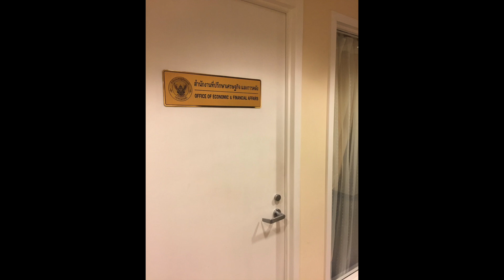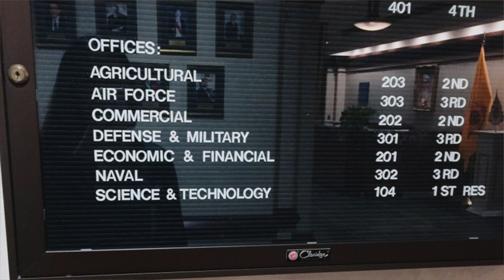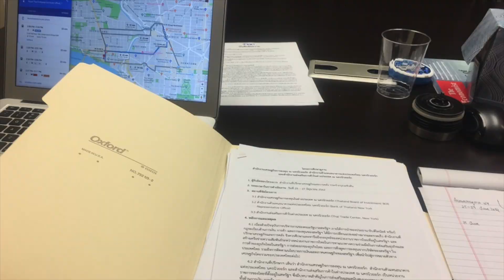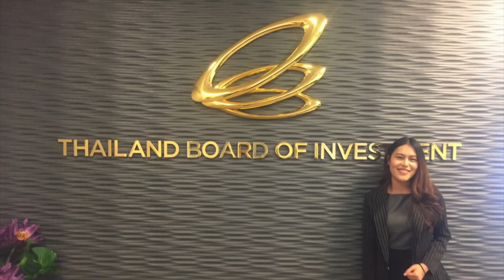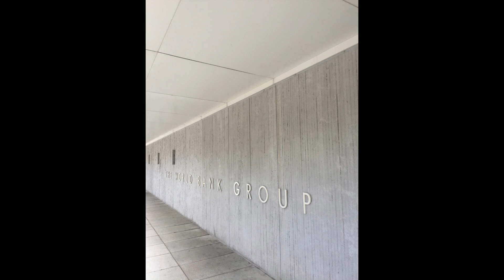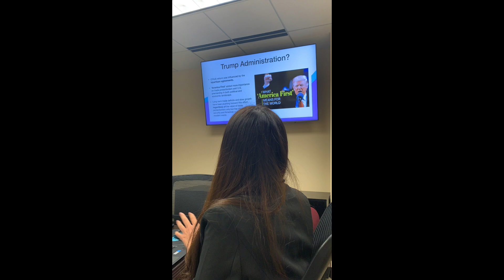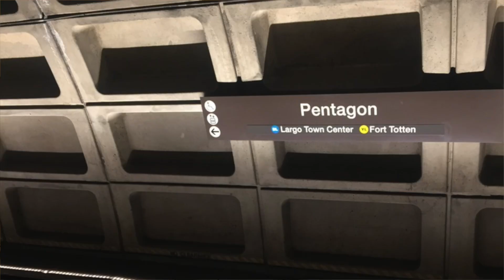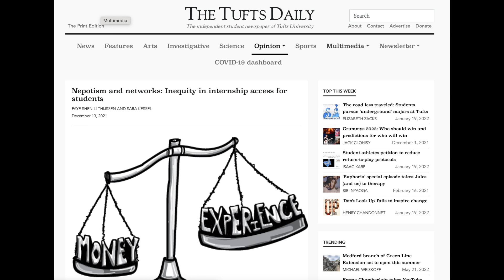REVIEW ฝึกงานต่างประเทศ 🏛 สถานทูตไทยที่ใหญ่ที่สุดในอเมริกา 🇺🇲 INTERNSHIP USA | wawakul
✨🇺🇸 วันนี้ลงคลิปย้อนวัยใส สมัย 3 ปีที่แล้ว คือการไปฝึกงานต่างประเทศที่อเมริกาของวาเอง

หลายคนอาจจะเคยดู version ที่เป็น vlog แต่วันนี้ขอนั่งเม้าแบบยาว ๆ ว่ามันคือโครงการอะไร สมัครยังไง ใช้งบเท่าไหร่ ไปฝึกงานเนี่ยวัน ๆ ทำอะไรบ้าง 😌!?

0:00 Intro
1:39 How to apply
3:41 Overall experience
10:05 Estimated costs
14:22 About unpaid internships…